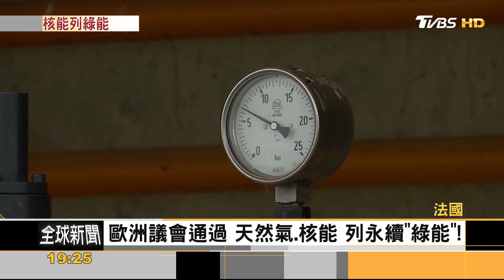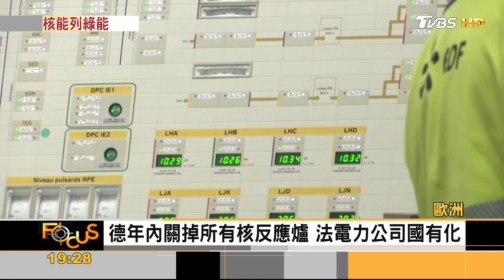天然氣.核能列綠能！歐盟遭批「洗綠」 奧.盧將提告｜方念華｜FOCUS全球新聞 20220707